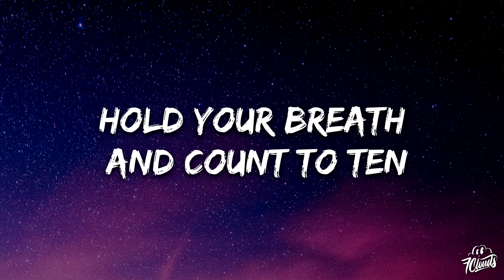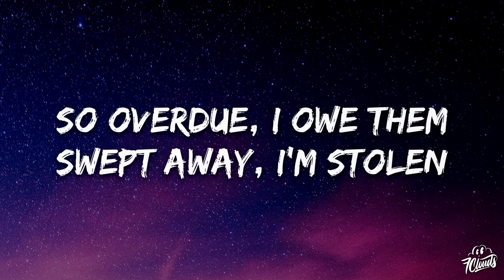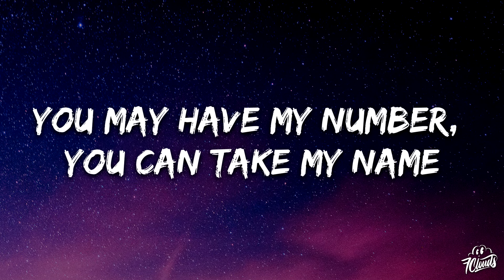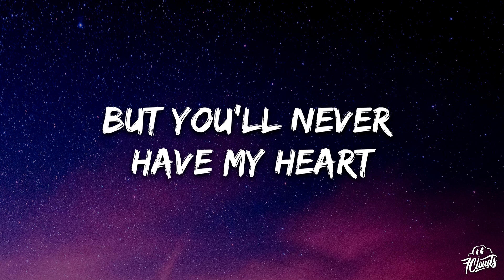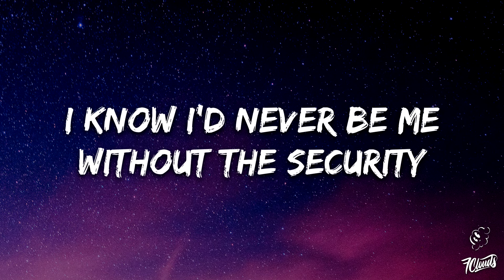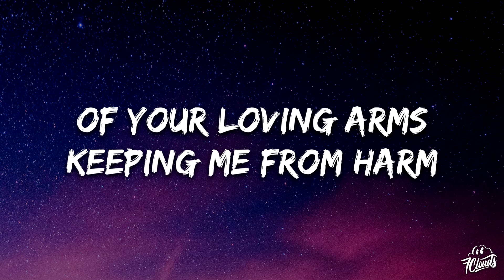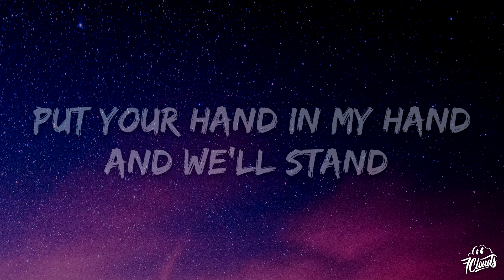Adele - Skyfall (Lyrics)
🎤 Lyrics: Adele - Skyfall (Lyrics)

[Chorus]
At Skyfall

[Outro]
At Skyfall
Ooh